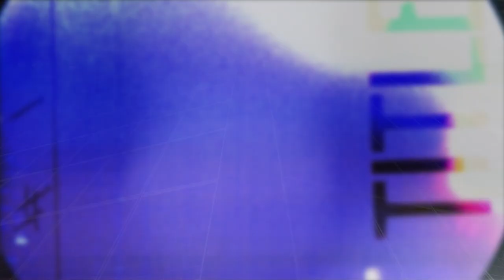DeVotchKa - Straight Shot (Live on eTown)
DeVotchKa performs the song "Straight Shot" from their latest release - This Night Falls Forever - during a recent taping of eTown.